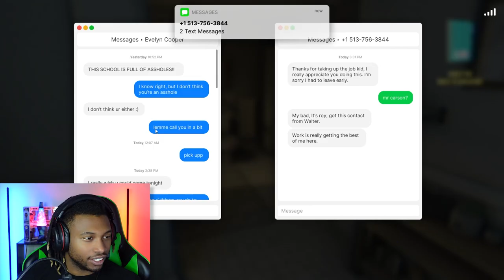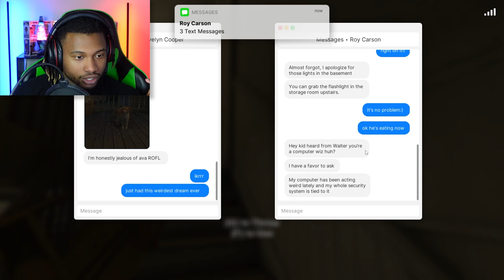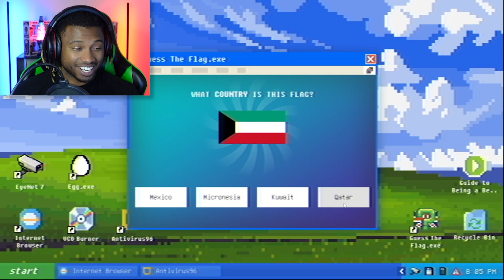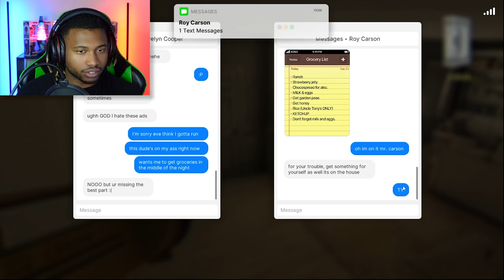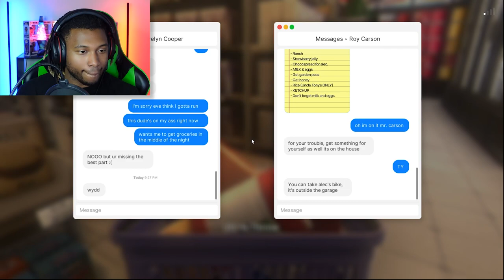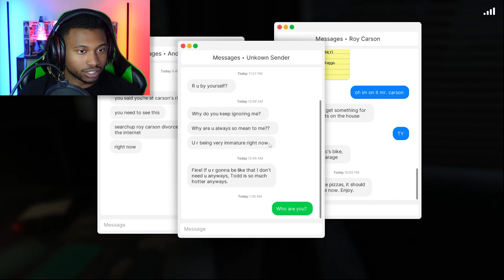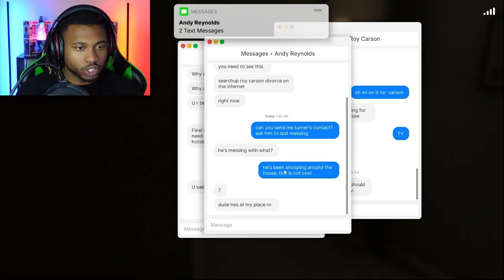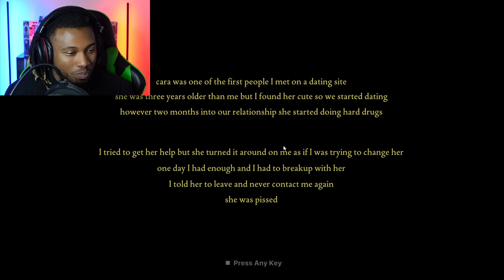MY CRAZY EX TRIED TO KILL ME!!! | Fears to Fathom: Carson House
Things seemed normal at the Carson House... That was until she broke in when I least expected it...